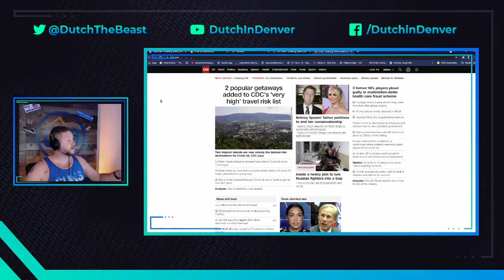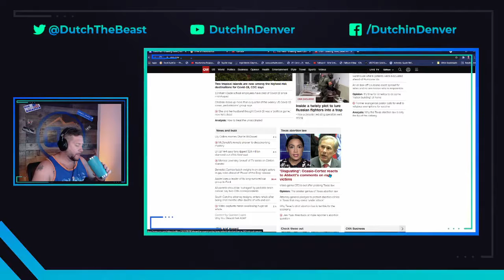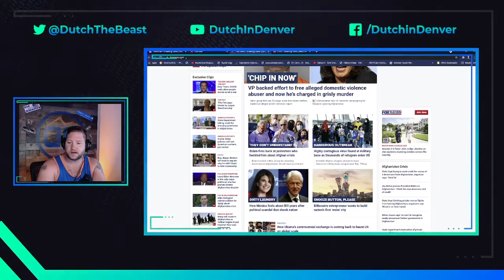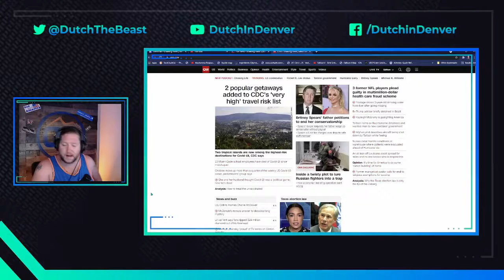I cant remember.